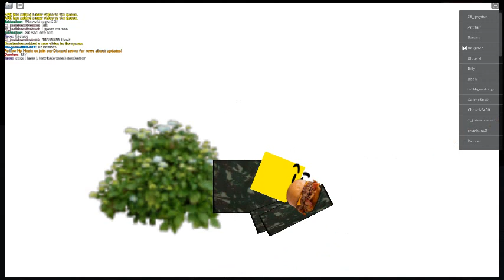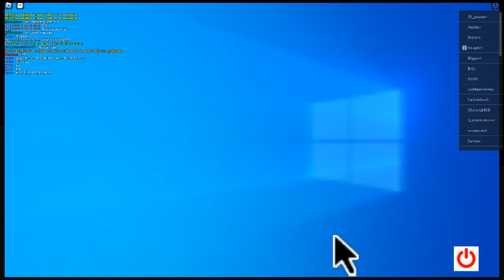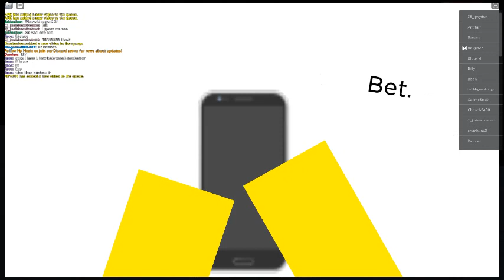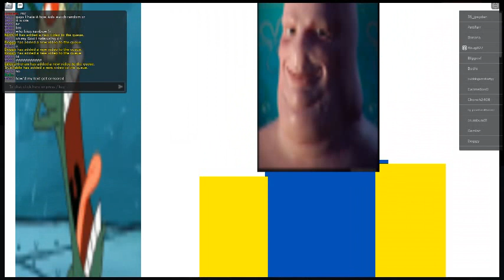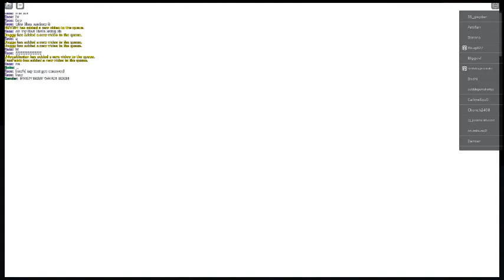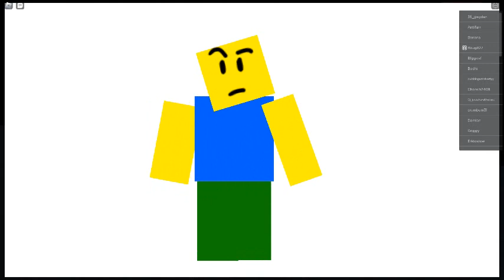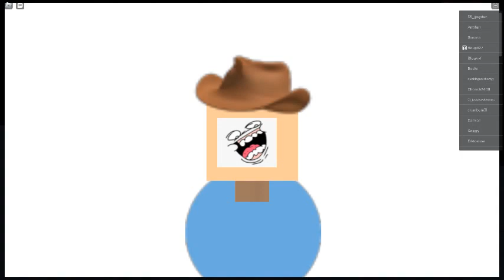Some movies I made in my movie credits to @yaydenanimates For the Baldi Movies!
Just some movies bth